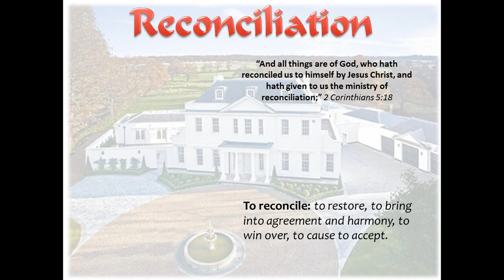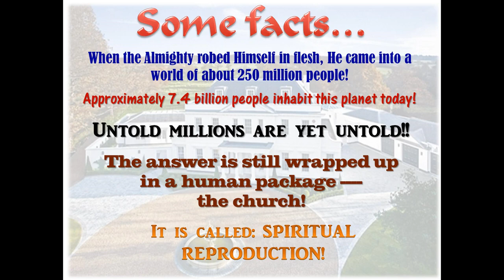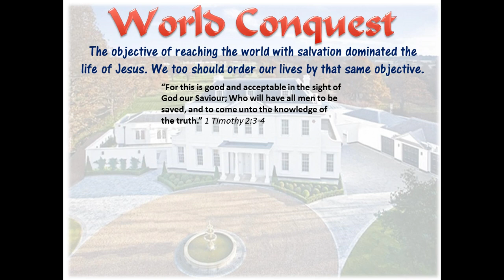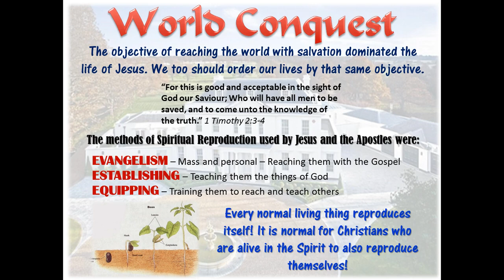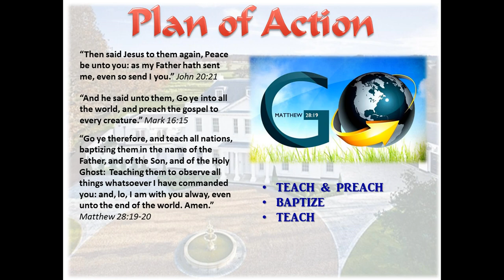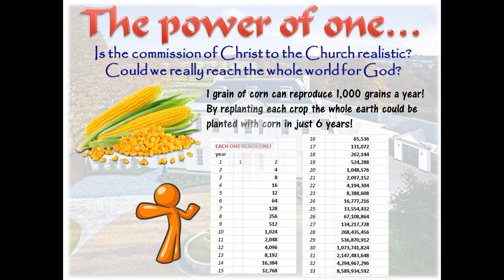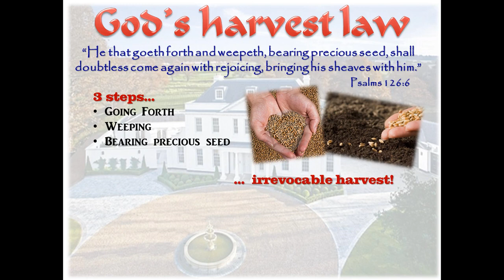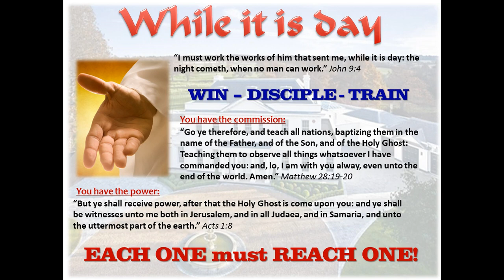Ministry of Reconciliation - MFH L24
This lesson takes us a little further into the topic of evangelism. We discuss the ministry of reconciliation, with which the church is tasked to help bring restoration of relationship, harmony, and communion between those yet unsaved and the Lord. We take another look at spiritual reproduction, and we cover the great commission given to us by Christ to reach the world, as well as God's law of harvest.